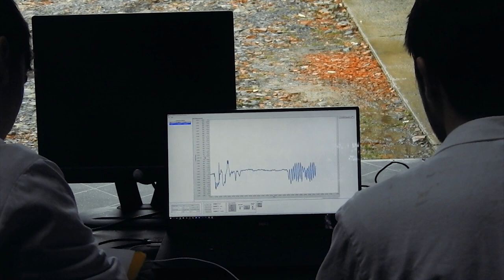Projet BemoR - IUT Awards 2019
Projet BemoR

Par Charles-Joseph Coadou, François Loncle, Jordan Marjot
Avec Quentin Bériet, Johan Le Manchec, Cyril Jan